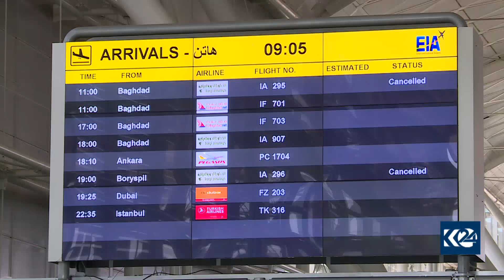گەشتی فرۆکەخانەکانی هەرێمی کوردستان دەستیان پێکردەوە